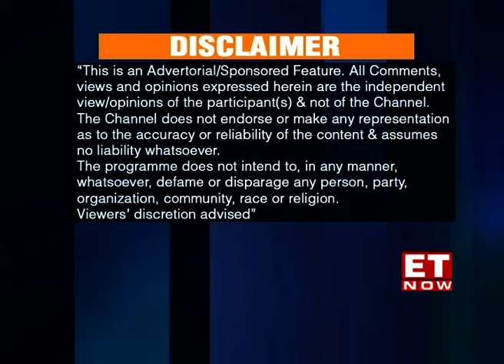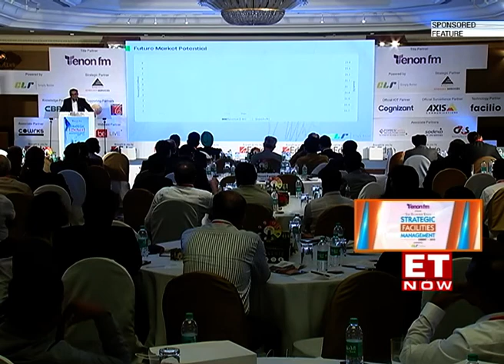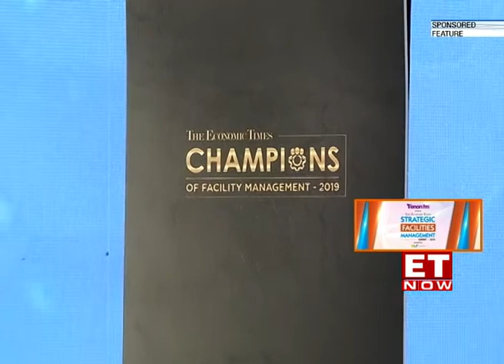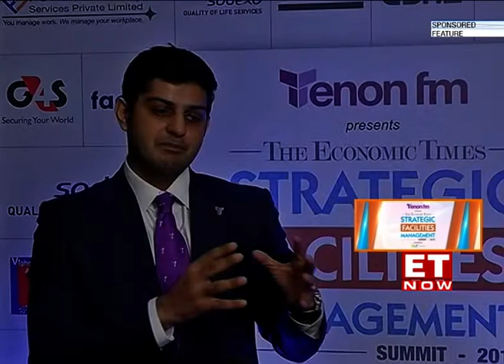Strategic Facilities Management Summit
Listen to Mr. Vinay R Deshmukh on Economic Times Facilities Management Summit.